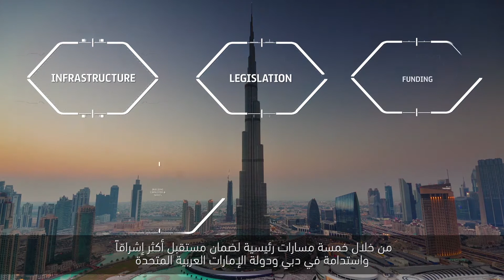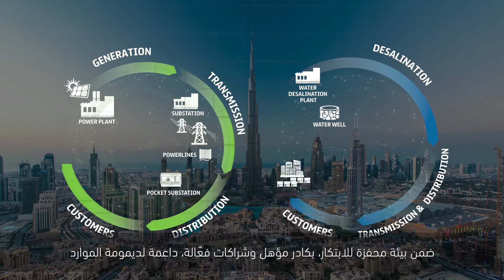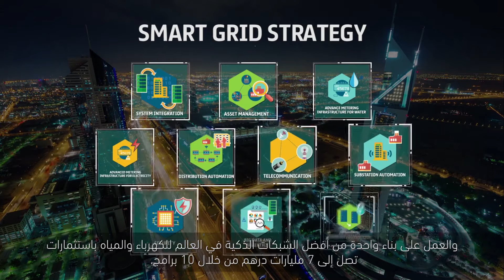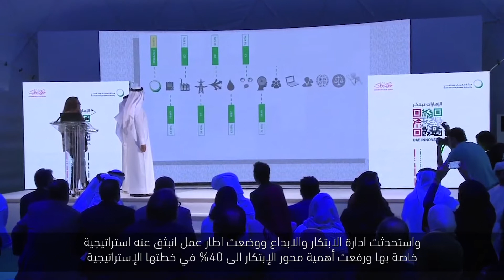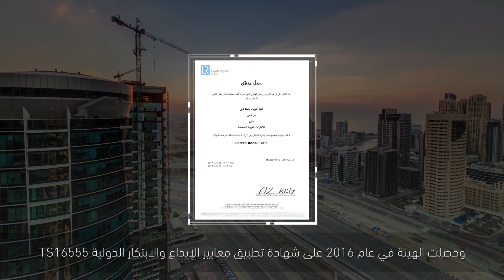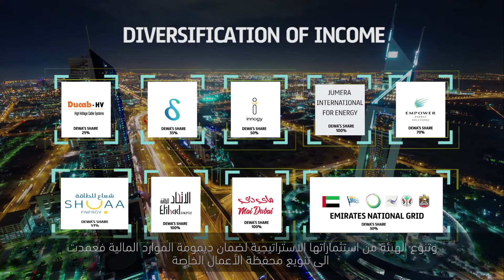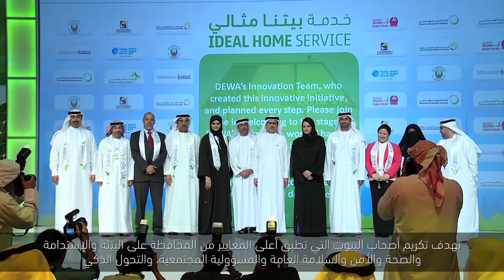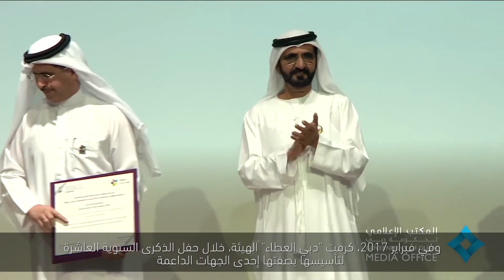الإمارات ممثلة بـ"ديوا" الأولى عالمياً في الحصول على الكهرباء وفق تقرير البنك الدولي 2018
Thursday, November 02, 2017 - The UAE, represented by Dubai Electricity and Water Authority (DEWA), ranked first in the world in getting electricity, as per the World Bank’s Doing Business 2018 report. The report uses multiple criteria to measure the ease of doing business in 190 countries.

الخميس، 02 نوفمبر 2017 - حققت دولة الإمارات العربية المتحدة، ممثلة بهيئة كهرباء ومياه دبي، المرتبة الأولى عالمياً في الحصول على الكهرباء بحسب تقـــرير البنك الدولي لممارسة أنشطة الأعمال 2018، والذي يقيس سهولة ممارسة أنشطة الأعمال في 190 دولة حول العالم.